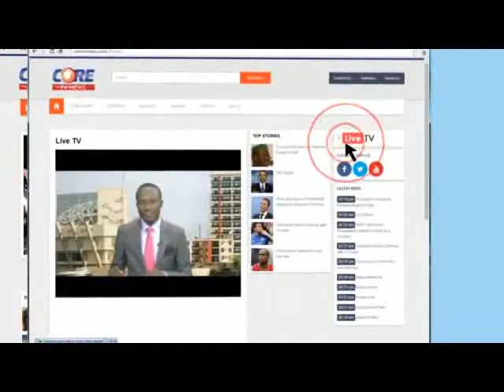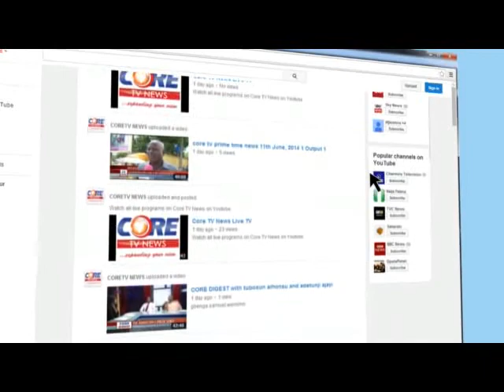Core Digest: STATE OF THE NATION with JOE OKEI - ODUMAKIN, 19th December, 2014.